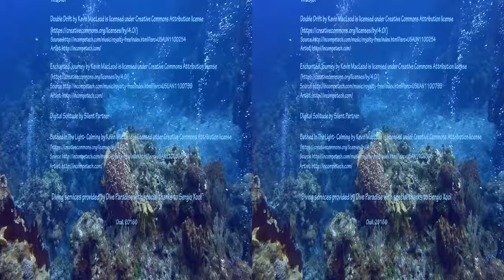In 3D- Cozumel, The Amazing Undersea World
3D Video
Underwater 3D
This film was shot in Cozumel in July of 2016 and highlights the incredible beauty of the reefs and their abundance of colorful  life. It was shot in native 3D by premier underwater 3D videographer Barry Chall. As with all this channel's underwater films, it is a mood piece meant to be watched at the end of the day when you want to enjoy a relaxing escape into a beautiful and totally immersive 3D environment and leave your cares behind.
    For underwater 3D filmmakers and fans, here is a link to a new Facebook group I just started called Underwater 3D.  Please feel welcome to join if you love underwater 3D as much as we do.